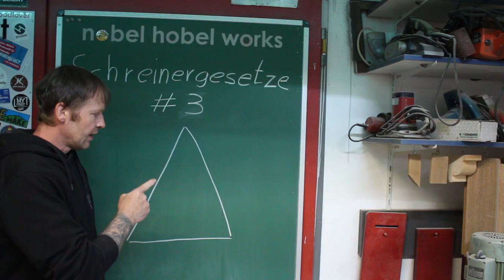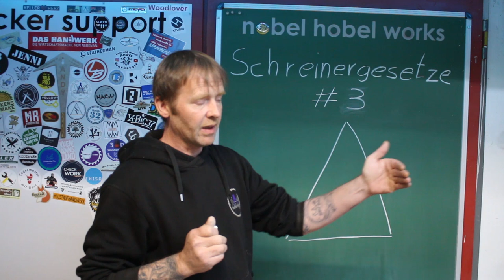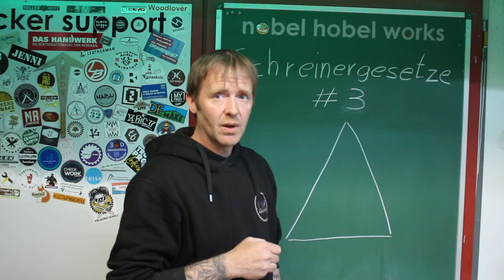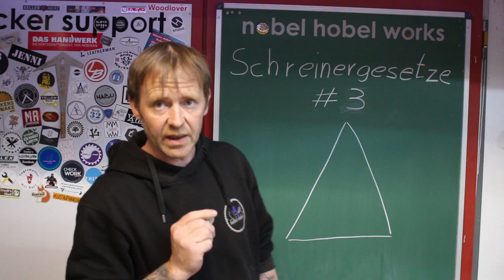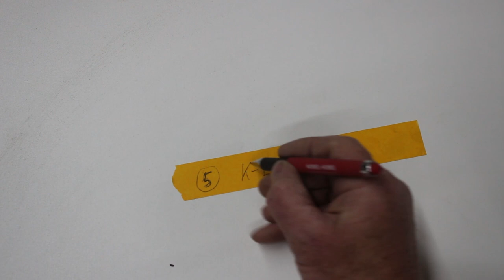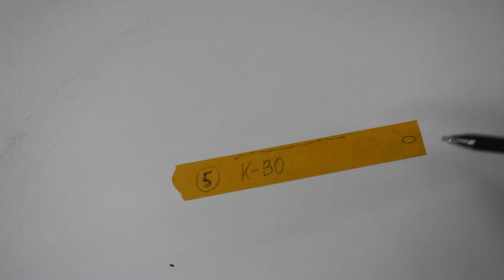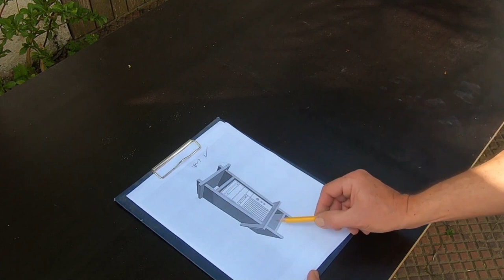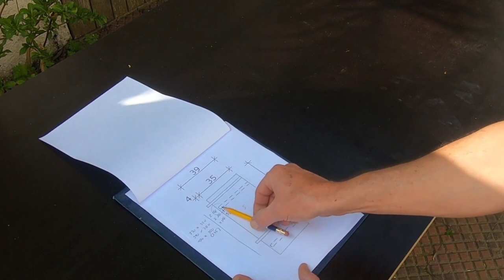🔺️ Schreinerzeichen 3️⃣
Azubi`s aufgepasst. Zeichenregel im Möbelbau. Schreinerdreieck Fachgespräch mit Schreiner Florian.
Hier geht es zum Stubenmöbel Kanal von Florian